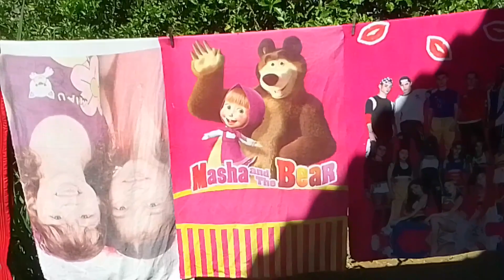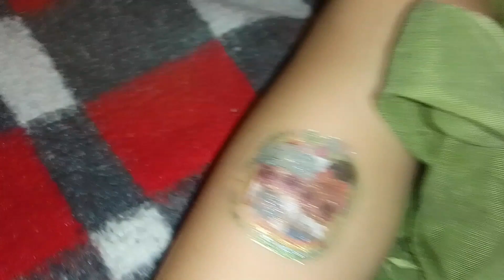VLOG 💞DA MANHÃ